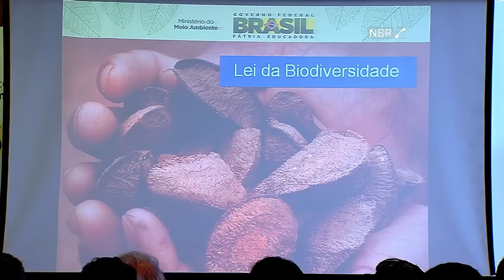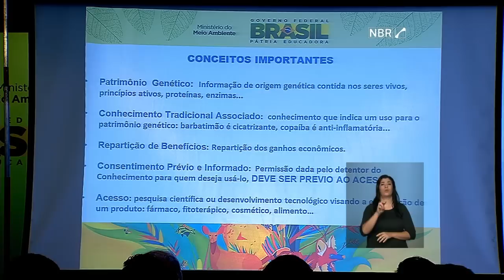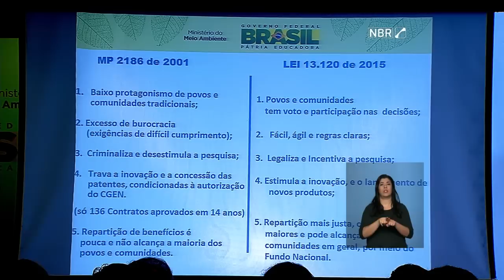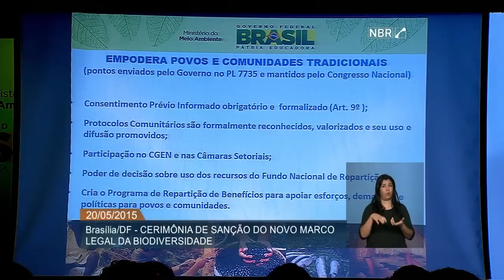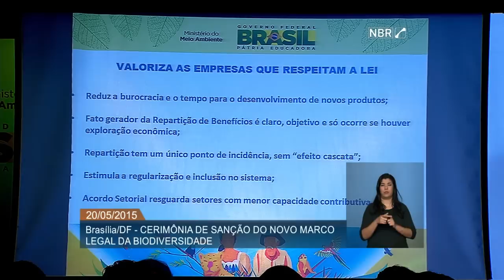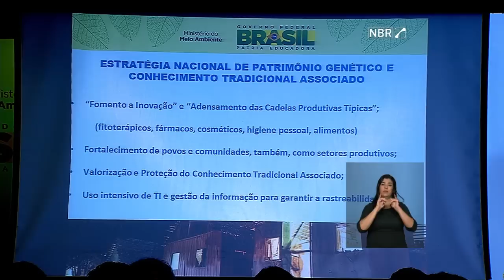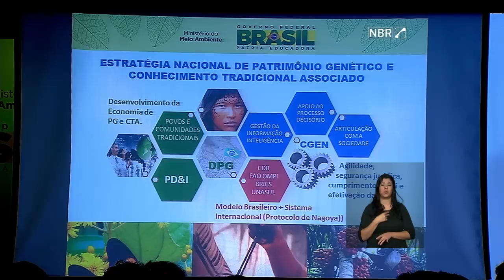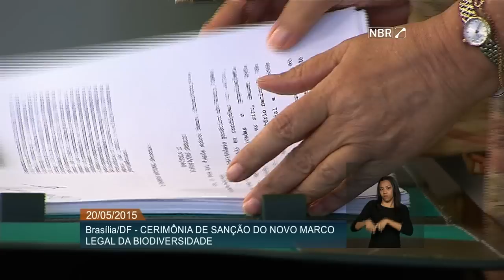Dilma Rousseff sanciona Lei da Biodiversidade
ATIVIDADES DA PRESIDENTA – 20.05.15: Nesta quarta-feira (20), a presidenta Dilma Rousseff sancionou a Lei nº13.120/2015, que define o novo marco legal da biodiversidade. A lei facilita a utilização dos recursos da biodiversidade brasileira para pesquisa científica, além da criação de produtos baseados em biotecnologia. A nova legislação também ampliará a participação de agricultores familiares e povos tradicionais nas decisões sobre o uso sustentável e a conservação dos conhecimentos tradicionais.